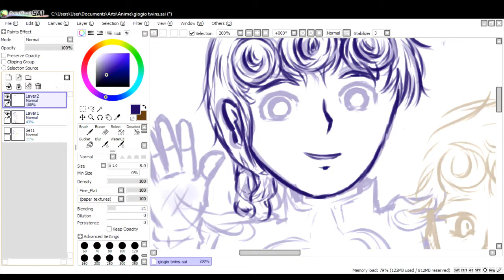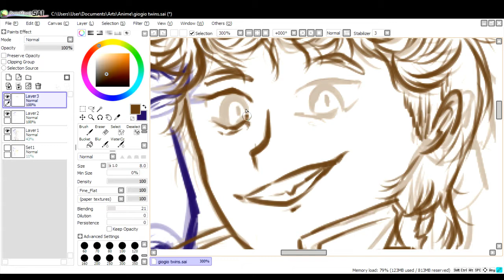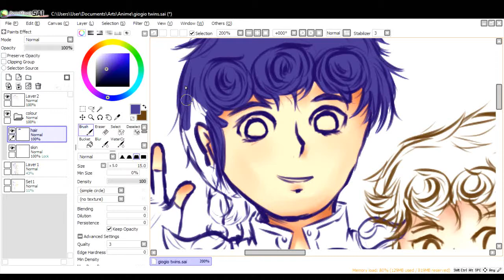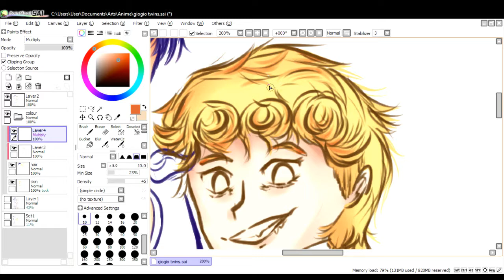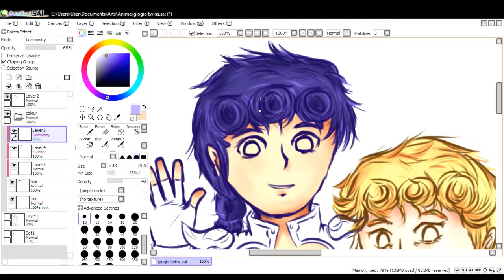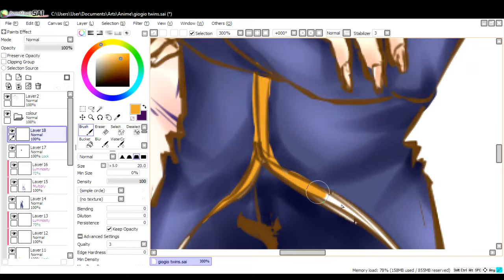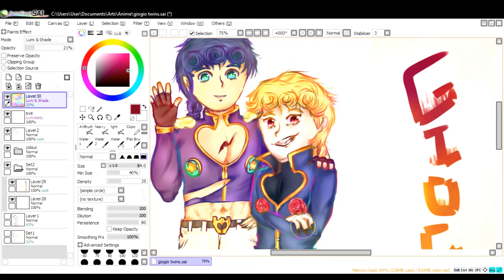Jorno And Diorno (GioGio Twins AU by skysskape;IG)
It has been several months since i last uploaded. LMAO this channel is even dead than my motivations. Haven't been able to create any animation memes because this year- IMEANTNEXTYEAR (curse you virus ) will be my SPM examination. So it's time for me to step away from youtube once in a while.

Programs Used:

Paint Tool SAI (Drawn At)
VSDC (Editing)

SOCIAL MEDIAS
(Though im mostly active on Instagram)